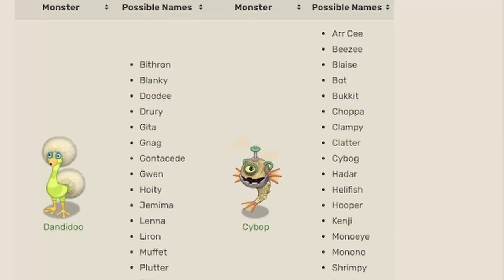Herbert Channel Trailer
This is the first video of the Herbert Youtube channel! It covers the purpose of the channel and where to find important things related to herbert.

Credit to Big Blue Bubble for the Fwog assets. I do not own them.